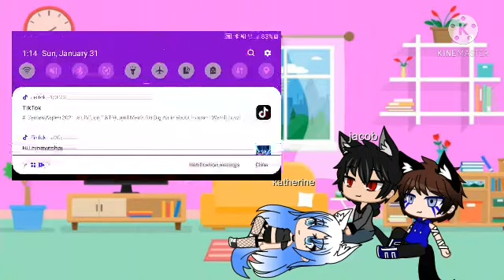winte Squad reacting to shut eye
tell me what I should do next to react to